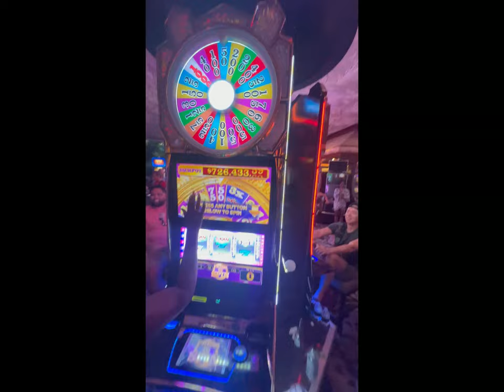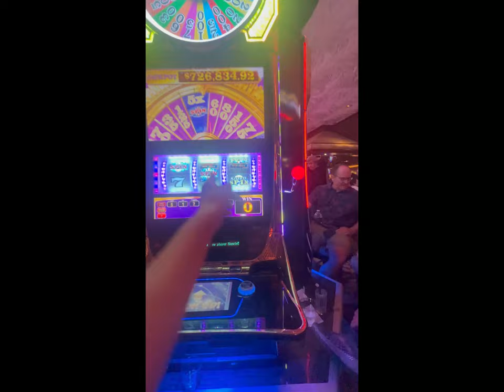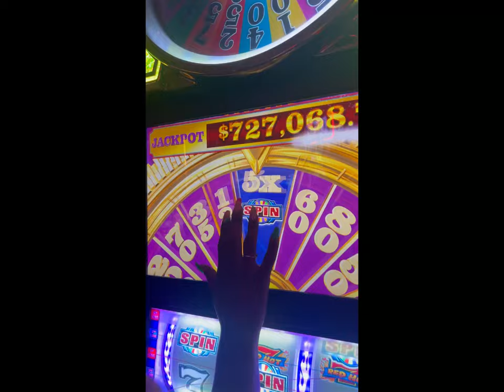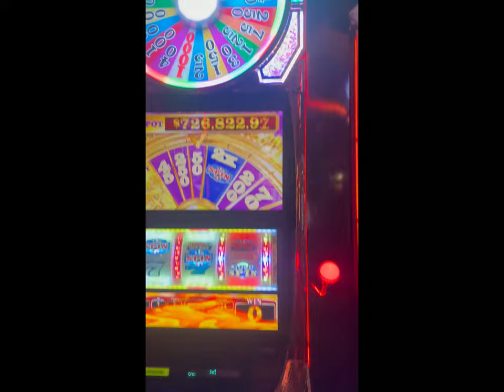Last time at Mirage Las Vegas!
The chance for your name to be called is like hitting the lottery, you might at well play the slot at Mirage.  The machine is loose.
But you have to get there early to get a machine.  It was impossible to get a slot machine for most folks from Vancouver, New York, Stockton, Seattle, California, local, etc.  I ended up sharing mine with a group of people.  We had the best time!!! At least we can look back and enjoy the moments.